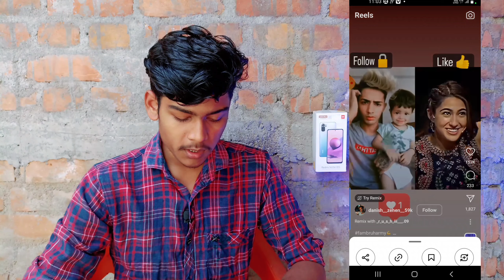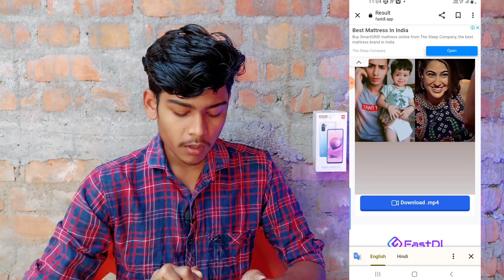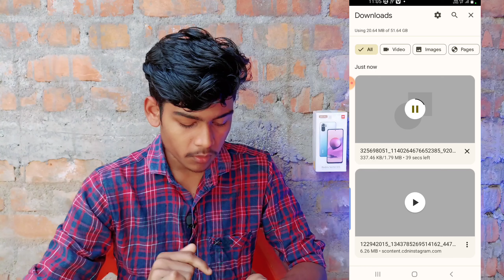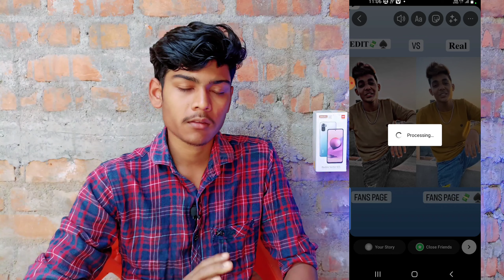Instagram Reels Video Downlode Kaise Kare || How To Save Instagram Reel Video || Mr. Devdatt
Hallo Guys.

Support Me :- 👍
1 Like Please

Your queries=
Mr. Devdatt
hindi
reel kaise download kare
instagram ki story kaise download kare
instagram reel video ko kaise save kare
instagram ki reel ko kaise download kare
insta reel video kaise download kare
how to download instagram reel videos
instagram reel gallery me kaise save kare
instagram reels ko gallery me kaise layenge
instagram reel video ko kaise save kare gallery me
Instagram reel kaise download karen
Instagram reels download kaise kare
how to download reel video
how to download reel 2023